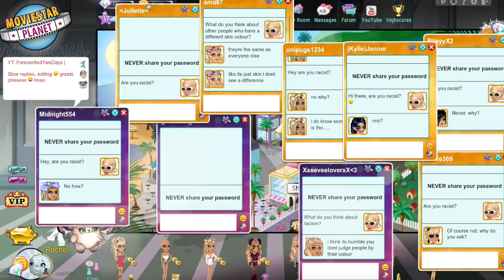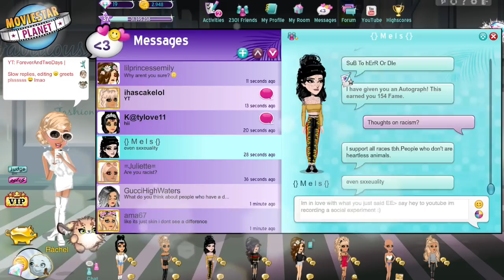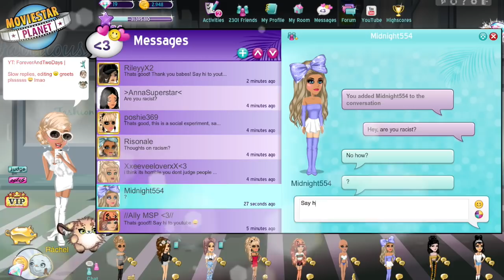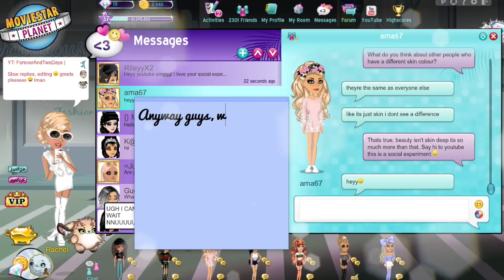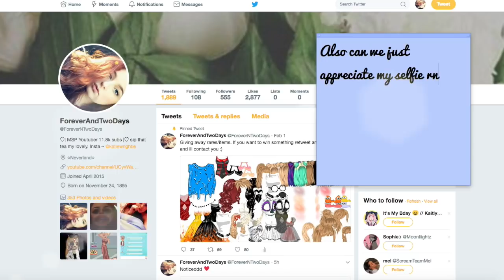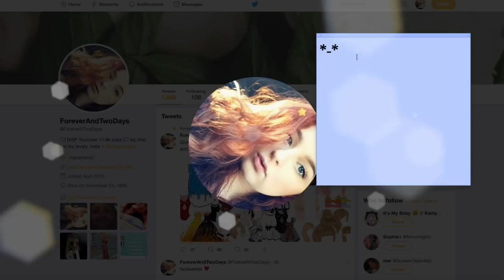ARE YOU RACIST? MSP SOCIAL EXPERIMENT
*.:｡ClickClickClickClick *.:｡

This isn't to cause any distress towards any race.
If you're highly sensitive you're asked to not watch this video. :)

Twitter *.:｡: ForeverNTwoDays
Instagram *.:｡: KatieWrightie
Stardoll *.:｡: Yequila
Origin *.:｡: Bubbilayy

QUESTIONS ABOUT ME:

Does your boyfriend play moviestarplanet? Honestly no
Are you going to do face cam? I  already do
Whats your main language? English and Italian
What PC do you use? I use a mac generally but occasionally use my laptop